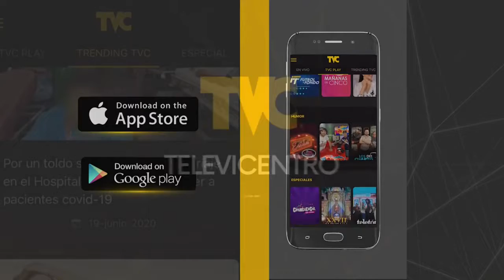Asaltan a enfermeras hondureñas porque creían que llevaban vacunas anticovid